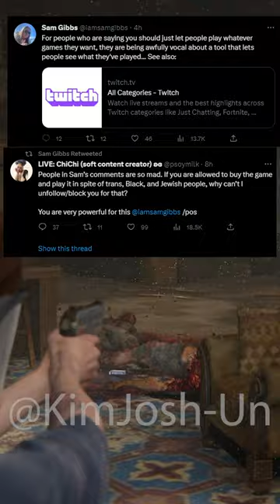Website Made to CANCEL Those Who've Played Hogwarts Legacy!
Twitter will have channel updates and shitposting, along with some solid roasting of harman smith and other console fanboys

Algorithim Stuff: hogwarts legacy,harry potter game,hogwarts legacy gameplay,hogwarts legacy ps5,hogwarts legacy news